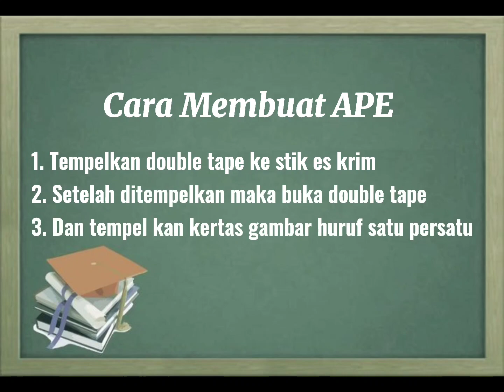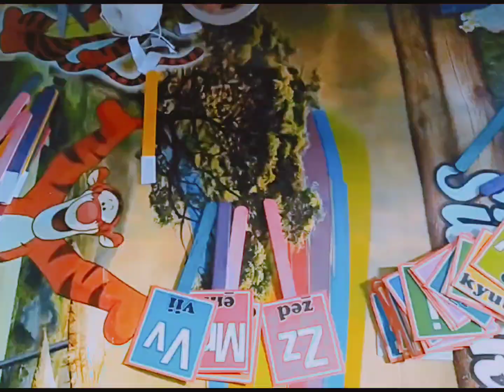Tutorial Membuat Media Stik Pintar | Fauziah Haryati